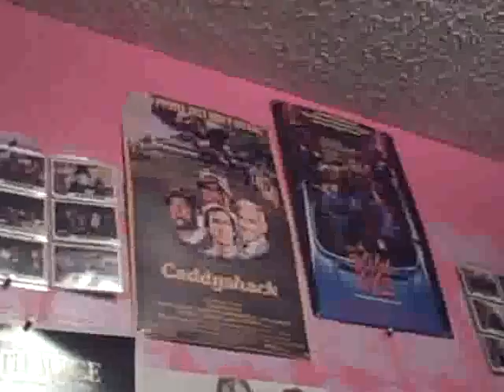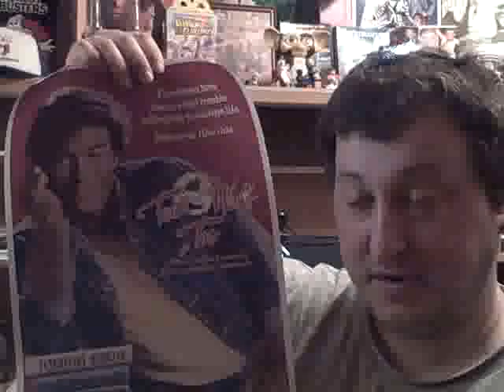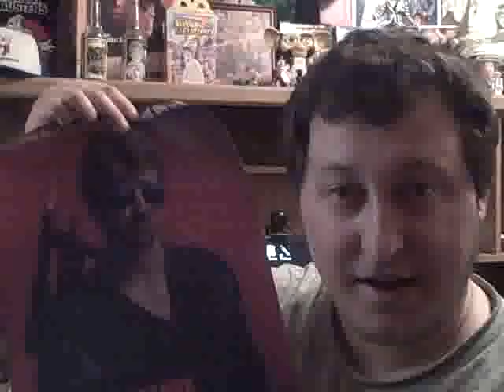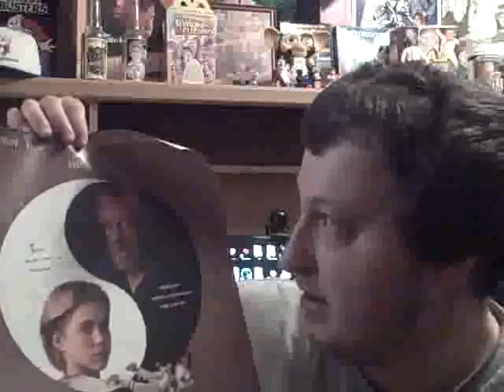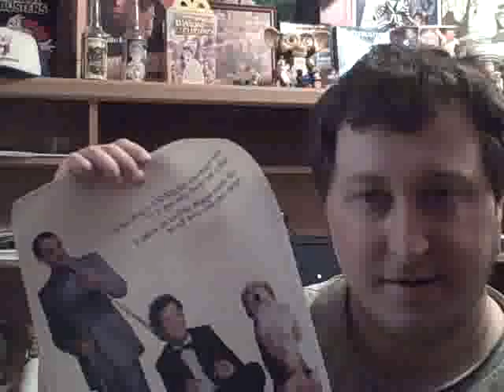THE FINAL PACKAGE!!!!!! (DAY 86 & 87 OF DAILY SUMMER VLOGS) 1/1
TODAY THE LAST OF MY EBAY ORDERS HAS ARRIVED. LET'S SEE WHAT'S INSIDE SHALL WE?